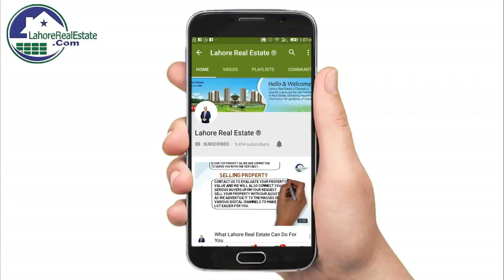DHA Gujranwala Latest Update by Lahore Real Estate February 2019